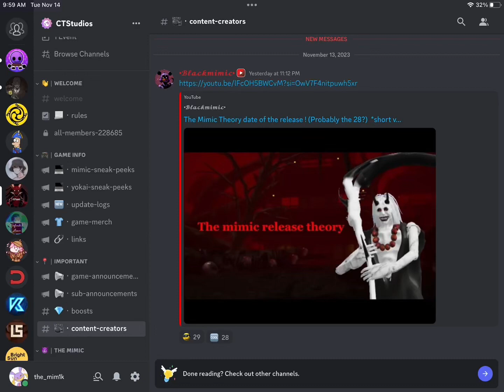Jax is a canon character in The Mimic 🤔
This is obviously a joke. Dont scream at me in the comments section saying, “oH jUsT bEcAuSe MuC cHaNgEd HiS pRoFiLe PiCtUrE tO jAx DoEsNt MeAn HeS cAnOn”